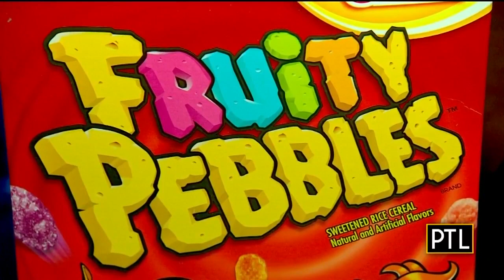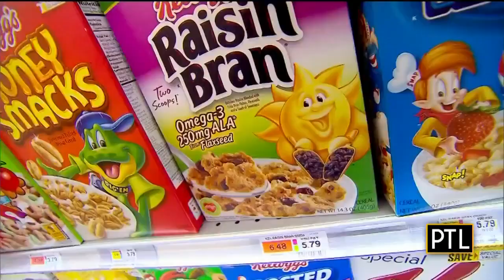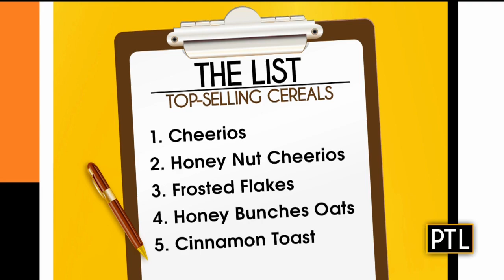Pittsburgh Today Live Chat: March 7, 2019